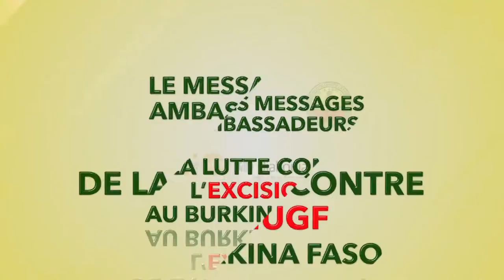Le Roi De Boussouma: non MGF